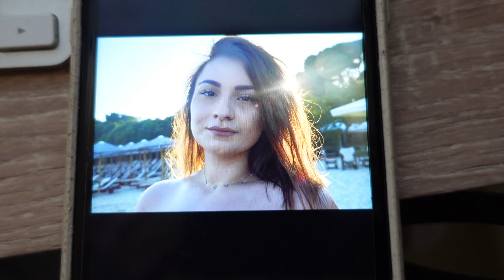Vlogmas Day 10: Αλλάζω Μαλλιά?!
10η μέρα του Vlogmas και περιέχει Virtual event, γλυκά και νέες σκέψεις για αλλαγές! Enjoy.